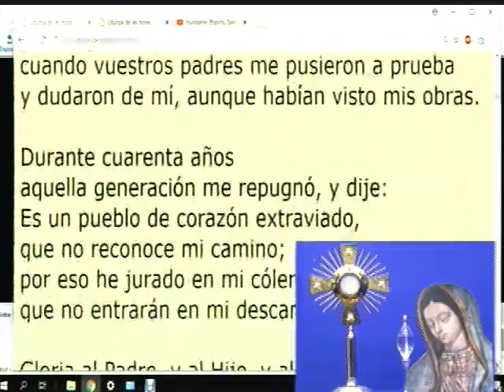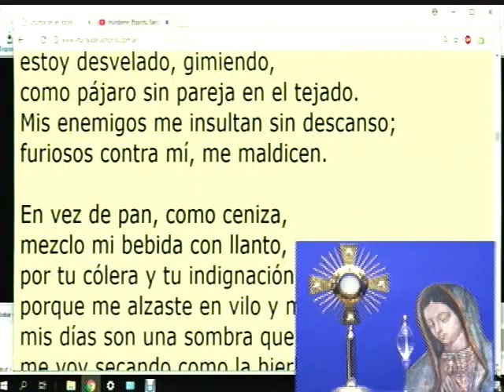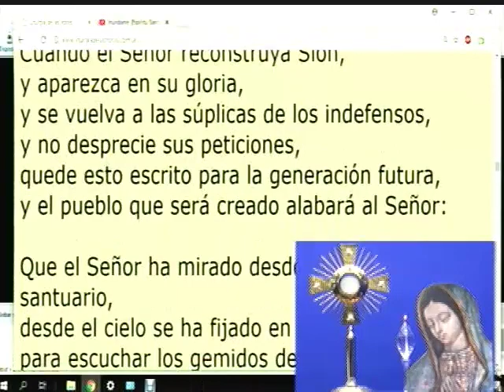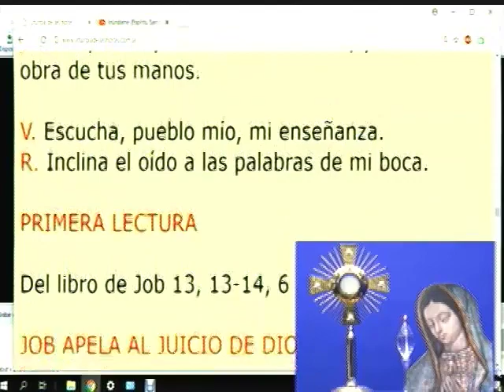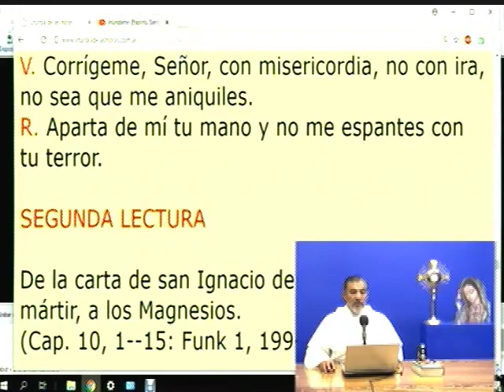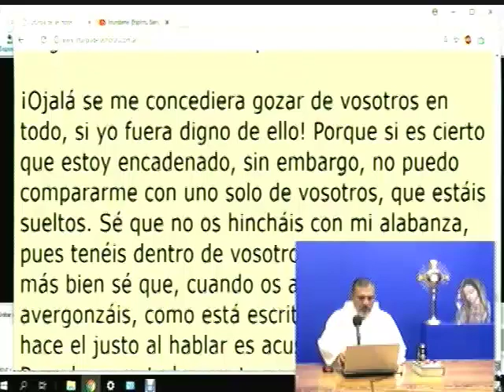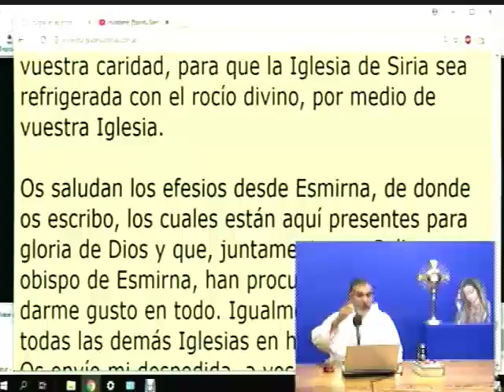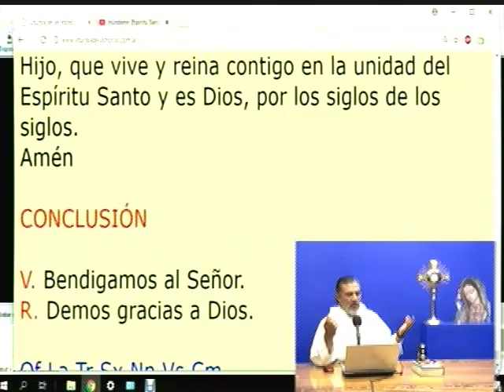Dynamis│24/07/0218│Padre Rayito MJM.